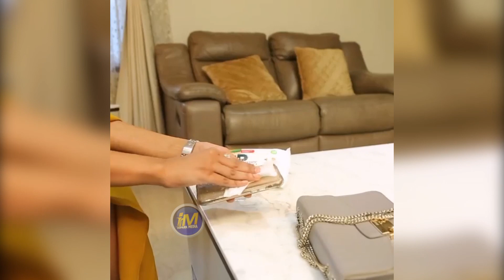Ravishingly Beautiful Niharika Konidela latest stunning Video | Niharika Marriage Date | ISM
iSParkmedia TeluguCinema channel for all Tollywood Movie updates latest TeluguMovieNews & MovieReviews, Telugutrailers, Tollywoodevents, Pressmeets, Telugu CelebrityInterviews, Celebritynewsupdates TollywoodTrailers, And Freemoviepromotions And a Lot More…!